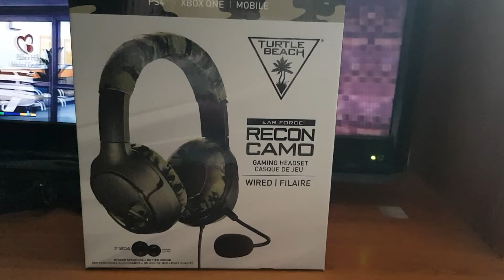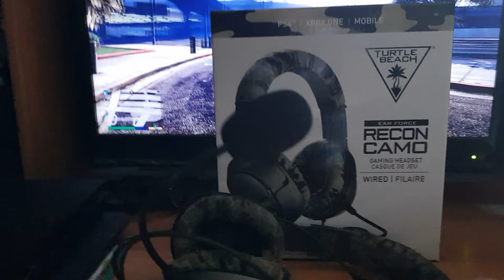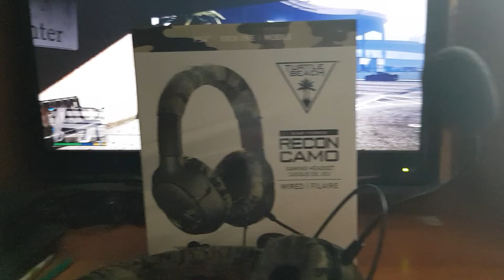Présentation de mon casque gameur